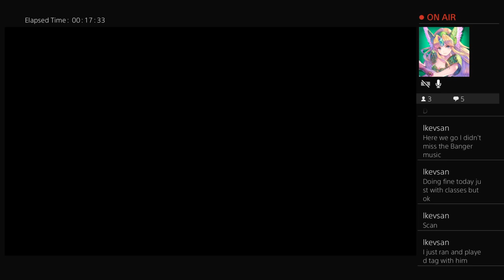Trails of Cold Steel w/ Ryo Maverick - Blind